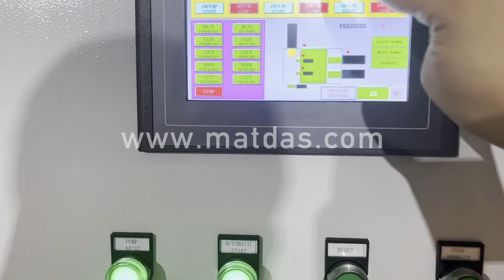Metal Press Factory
Details of Metal Press Factory, Metal Press Machine Factory, Metal Press Baler Factory,

MATDAS is a professional Metal Press Factory manufacturer and supplier in China for more than 20 years, and we can offer Metal Press Factory for sale with a cheap wholsale factory price for our customers without any agent or dealers if you wanner buy our Metal Press Factory.